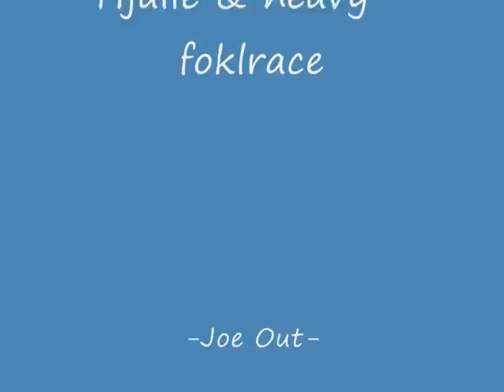trackmania nations forever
nice tracks.